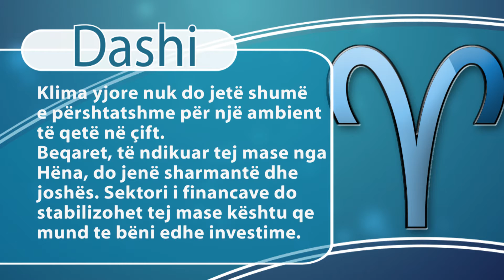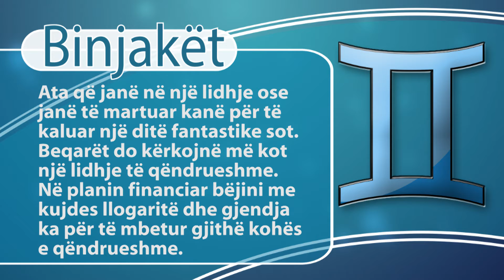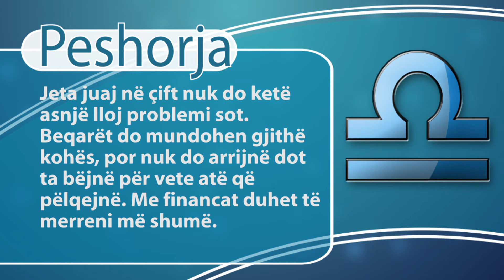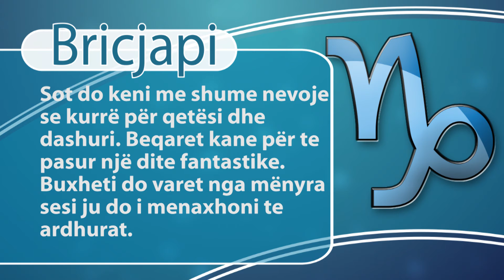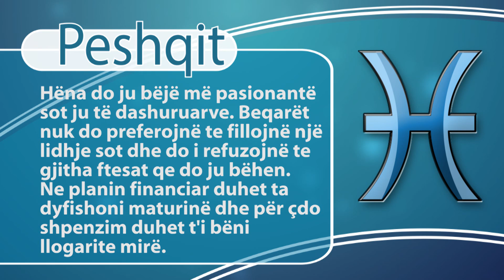Report TV - Rreze Dielli, Horoskopi 26 Tetor